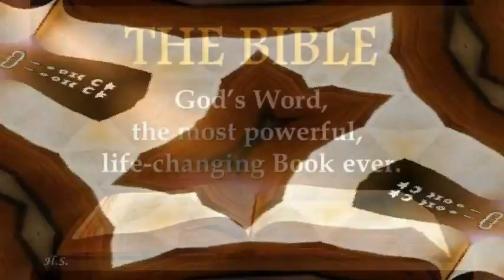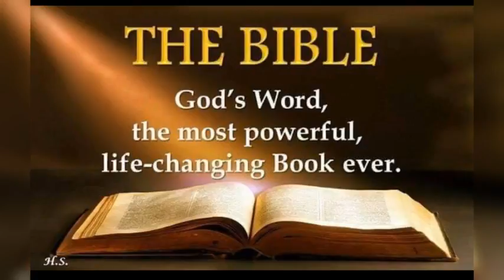Levicitus chapter 16 English ➕ The Holy Bible ➕ Reshma Sharma Lautoka Fiji 🇫🇯 ➕